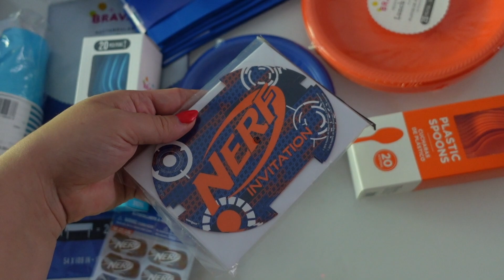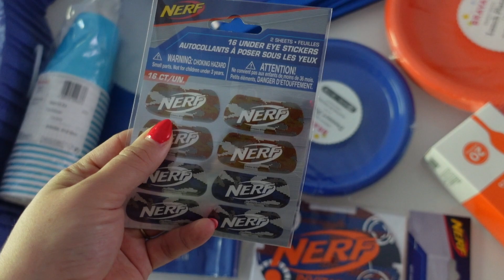06/09/2023: Je teste les boucles sans chaleur, on a un dégât d’eau, VLOGTOBRE ?